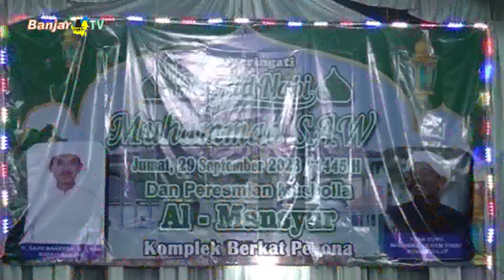KOMPLEK BERKAT PESONA GELAR PERINGATAN MAULIDURRASUL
Di bulan rabiul awal ini, Warga Komplek Berkat Pesona, Kelurahan Sungai Lulut, Kecamatan Sungai Tabuk, Kabupaten Banjar, menggelar peringatan maulid nabi muhammad saw menghadirkan penceramah Muhammad Ilham Syarif, yang mengingatkan pentingnya mengamalkan salawat didalam kehidupan sehari-hari.